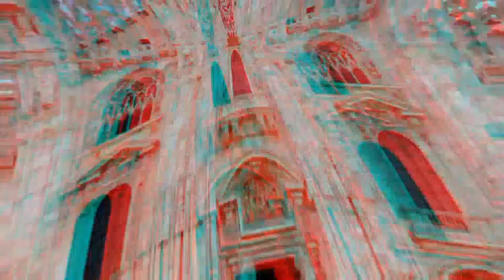A largest cathedral in the world _ MILAN CATHEDRAL Located in italy PewDiePie asmr music makiplier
# Keyword Search Volume
1 pewdiepie 4,571,398
2 asmr 4,036,274
3 music 3,347,560
4 markiplier 2,969,267
5 old town road 2,501,430
6 billie eilish 2,355,459
7 pewdiepie vs t series 2,179,597
8 fortnite 2,010,834
9 david dobrik 2,006,263
10 jacksepticeye 1,956,498
11 joe rogan 1,922,619
12 james charles 1,852,057
13 baby shark 1,843,336
14 bts 1,648,962
15 dantdm 1,648,379
16 snl 1,569,452
17 game grumps 1,399,182
18 cnn 1,383,248
19 wwe 1,351,784
20 lofi 1,317,905
21 minecraft 1,294,920
22 shane dawson 1,218,344
23 fox news 1,194,207
24 msnbc 1,162,435
25 mrbeast 1,155,660
26 fgteev 1,132,139
27 ssundee 1,130,356
28 lofi hip hop 1,115,248
29 t series 1,106,948
30 gacha life 1,088,275
31 stephen colbert 1,071,076
32 flamingo 1,053,715
33 ariana grande 1,045,804
34 nightcore 992,960
35 songs 945,140
36 jake paul 938,932
37 lazarbeam 921,944
38 tyt 905,280
39 eminem 901,503
40 taylor swift 894,841
41 post malone 888,713
42 vanossgaming 888,357
43 memes 871,174
44 jeffree star 861,302
45 trump 853,570
46 study music 840,359
47 cardi b 833,307
48 juice wrld 809,349
49 game of thrones 807,388
50 espn 801,990
51 unspeakable 794,403
52 john oliver 784,305
53 logan paul 775,211
54 nba youngboy 770,299
55 try not to laugh 766,004
56 blackpink 761,919
57 coryxkenshin 759,131
58 avengers endgame 752,274
59 roblox 735,723
60 andrew yang 732,854
61 dude perfect 730,066
62 last week tonight 726,970
63 peppa pig 725,073
64 mr beast 715,461
65 chad wild clay 708,328
66 dunkey 706,010
67 ufc 699,040
68 game theory 693,334
69 nfl 688,779
70 jre 687,693
71 buzzfeed unsolved 682,198
72 popularmmos 679,442
73 drake 679,361
74 borderlands 3 670,494
75 ninja 670,413
76 colbert 669,343
77 sml 662,973
78 tik tok 658,256
79 itsfunneh 652,226
80 undisputed 651,707
81 ben shapiro 650,475
82 seth meyers 650,378
83 rachel maddow 648,303
84 projared 641,203
85 pokemon sword and shield 640,846
86 jeffy 640,603
87 trevor noah 640,279
88 critical role 637,750
89 trisha paytas 636,567
90 blippi 634,897
91 gmm 623,242
92 first take 622,691
93 nintendo 620,470
94 queen 619,303
95 sssniperwolf 618,963
96 ryans toy review 611,976
97 tati 604,341
98 funny videos 601,083
99 sis vs bro 599,916
100 jenna marbles 598,684